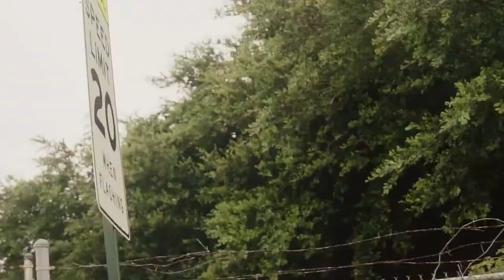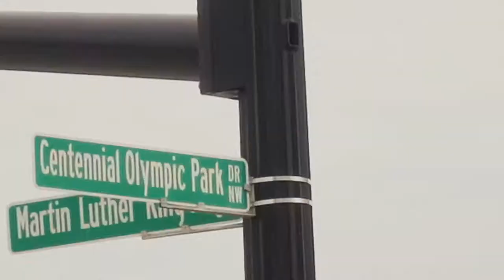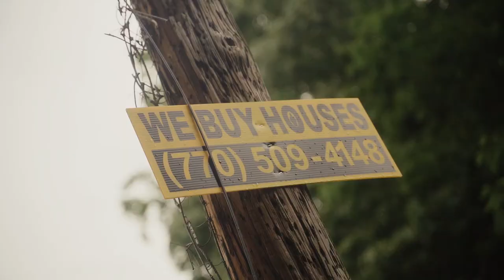Rambo ThaDonDada x StreetPaperPimp - In Atlanta (Official Video) Shot